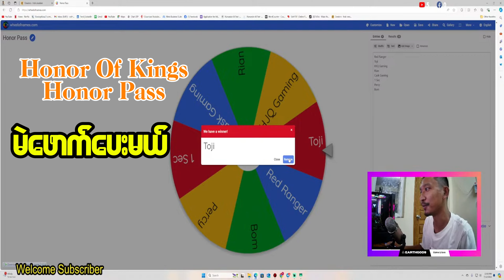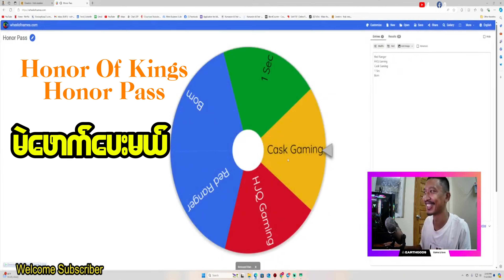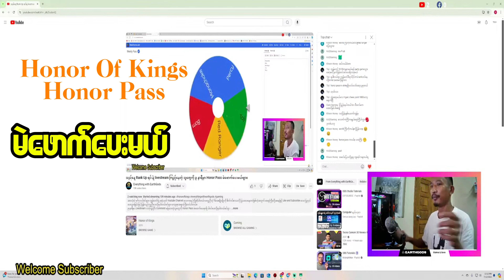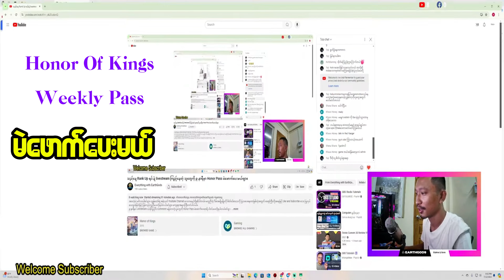Honor Pass and Weekly Pass မဲဖောက်ပေးခြင်း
အားလုံးပဲ မင်္ဂလာပါခင်ဗျာ။ သည် Video လေးကတော့ ပီးခဲ့တဲ့ ရက်က Honor Pass နဲ့ Weekly pass မဲဖောက်ပီး ပေါက်သွားတဲ့ Video လေးပါ။ နောက်ပိုင်း ကျရင်လဲ Livestream မှာ အခုလိုပဲ မဲတွေ ဖောက်ပေးသွားမှာမို့ Like and Subscribe လေး ပြုလုပ်သွားပေးပါခင်ဗျာ။ ကျေးဇူး အရမ်းတင်ပါတယ်။ ကောင်းသော ညခင်းလေးပါ။